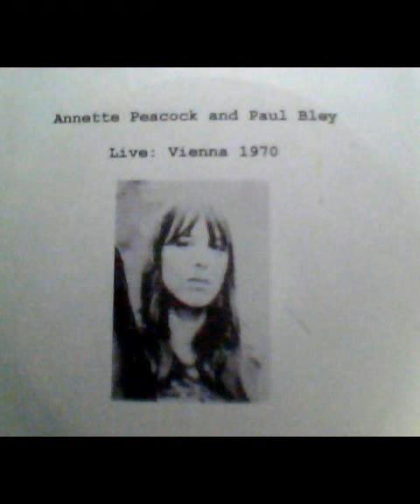Annette Peacock and Paul Bley: Live in Vienna (1970)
This performance was originally broadcast on European radio.

(accessed 22 March 2013)

"With the acquisition of two Moog synthesizers she [Annette Peacock] began her performing career as a player and a singer in a group with Paul, called The Synthesizer Show, using her Moog not only as a keyboard instrument but also to treat her abstract jazz vocalizations. Use of the synthesizer outside of the studio was unheard of at this time due to its complexity."